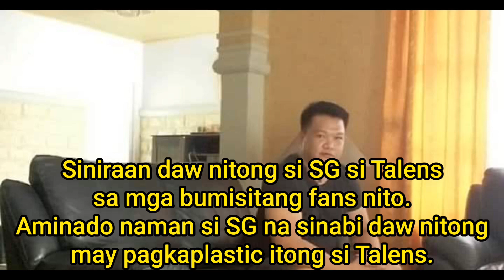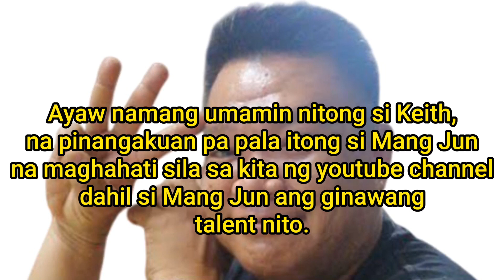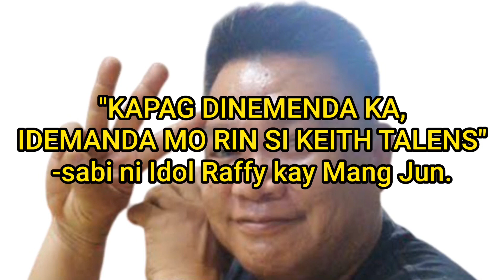KEITH TALENS AT MANG JUN PAREHAS NA MAKAKASUHAN?